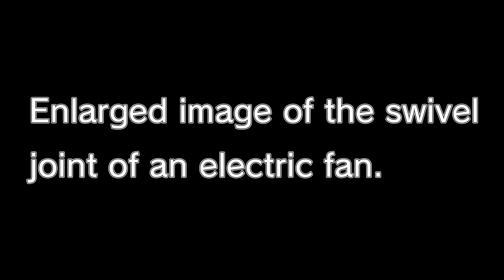【nite-ps】Electric fan:5.A fire starting from a deteriorated cord inside an electric fan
A reenactment video of an electric fan internal cord breaking and causing sparks due to aging

[Explanation of the video]
The power cord and/or internal cords of an electric fan may get damaged due to fatigue caused by repeated bending stresses after a long-time use. When an electric fan shows the symptom of slow or intermittent rotation, it shouldn't be used. There are reports of fires starting from deteriorated components of an old electric fan. It is recommended to buy a new one.

00:31　Sparks in a cord
00:51　Catching fire
The experiment is performed by experts. It is very dangerous and never try to do this.

Reenactment videos of frequently occurring product-related incidents are posted on the following website. Please subsccribe our channel if you are interested in those videos.